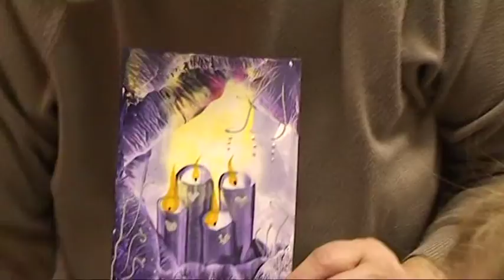Vánoční jarmark 2016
Ve čtvrtek 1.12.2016 ve škole proběhl 3. vánoční jarmark.